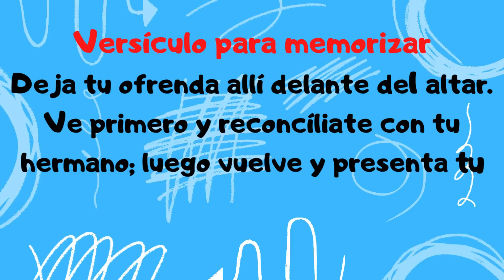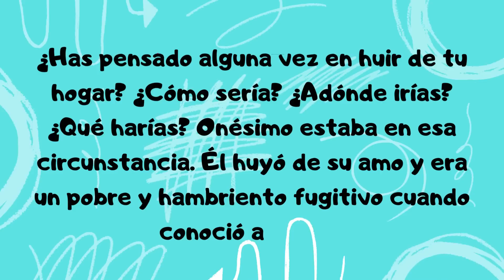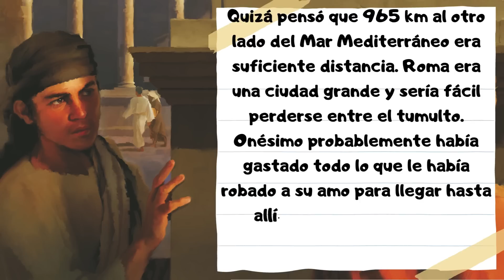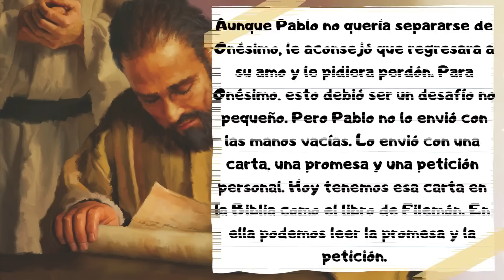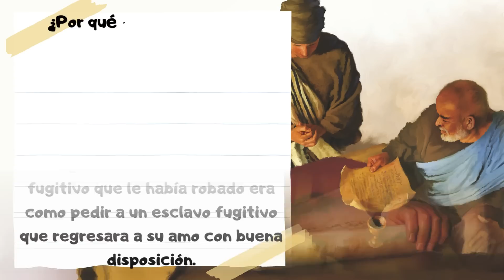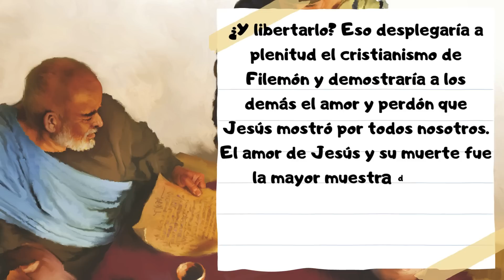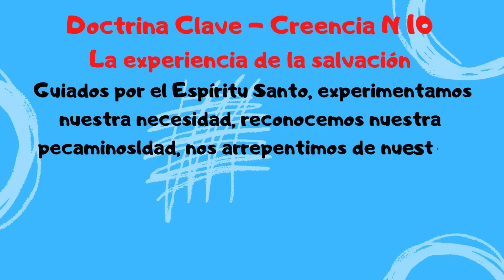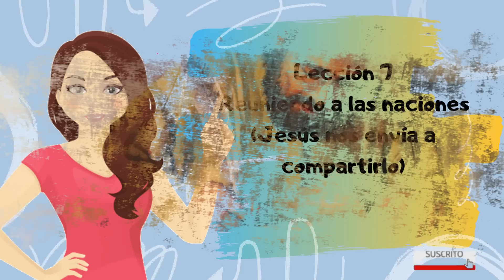Lección #6 | Clase de Menores | "Recompensando al fugitivo" (2do trimestre 2023) 6 Mayo 2023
Repaso Lección Escuela Sabática Clase Menores | Lección 6 | Recompensando al fugitivo | 6 Mayo 2023